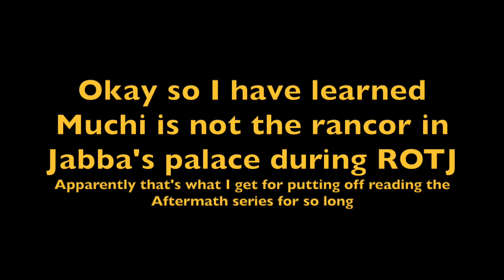The Bad Batch: Episode 5 Reaction!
Here's my reaction to the fifth episode of The Bad Batch, "'Rampage"! This series is available on Disney+!

Timestamps:
Intro: 0:00​​​​​​​​
Reaction: 0:21
Discussion: 8:58
Outro: 12:03
Outtakes: 13:15

Check out my Twitter here where I sometimes talk about cartoons
Check out my Tumblr here where I mainly talk about cartoons